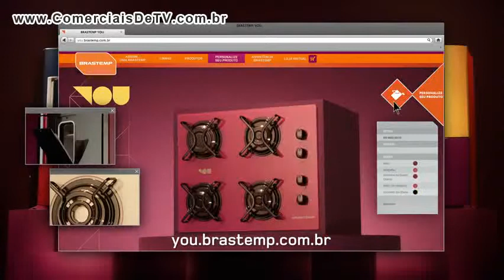Brastemp - Brastemp YOU - Nomes Brastemp 2 - Comercial de TV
2CWG121JQBJJG61